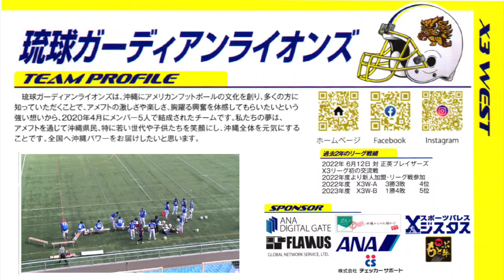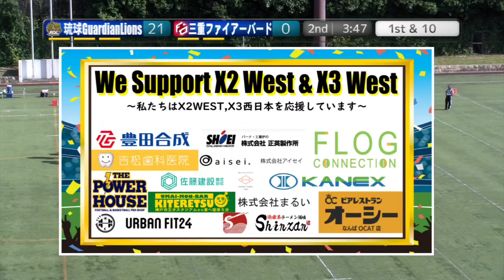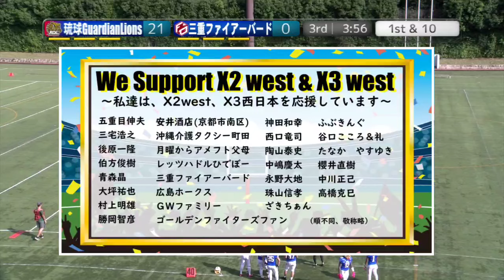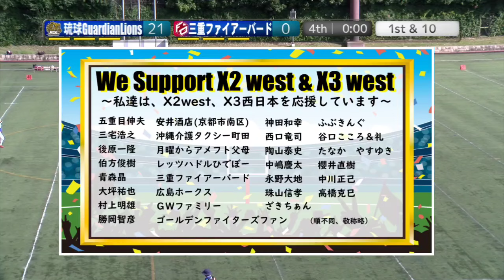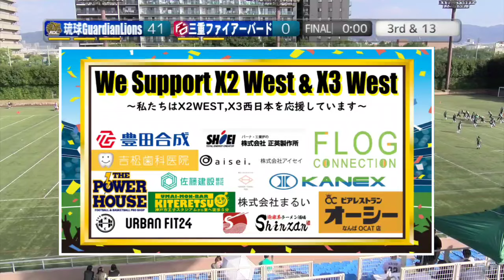[Full]琉球ガーディアンライオンズ×三重ファイアーバード(20241104)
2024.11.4(Mon) X3リーグwest at 鶴見緑地球技場
琉球ガーティアンライオンズ(3勝0敗)×三重ファイアーバード(0勝3敗)
【アーカイブ版（Full）】

2024シーズン。今季もNFA日本社会人アメリカンフットボール協会承認の下、